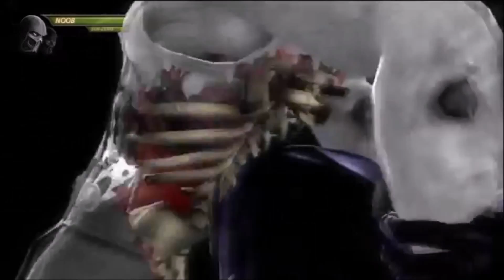Mortal Kombat X - Noob Saibot's Potential Ballad (Shadows)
The amount of jizz I would explode if he's revealed would dampen and stickify the entire world for days. I'M WATCHING YOU ED BOON. He's not in YET, but come on, Netherrealm. Reveal him already. Whether he's in the base game or DLC, I don't care. Make him a Noob-Smoke hybrid like in Deception to kill two birds with one stone or something. My favorite MK character...my ninja...let's get Noob in this game.

Song is from G5 2013, performed by guitarist a2c. Guy is incredibly talented.

Also, if you bothered to read this far..what are your thoughts on Noob Saibot? And who's your favorite ninja or character in general?